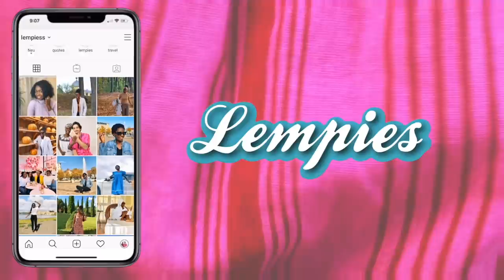RAW CHIT CHAT: labor & delivery, postpartum and parenthood | lempies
labour and birth fear and anxiety. Been thinking about how to overcome fear and anxiety about birth. and of third trimester and pregnancy anxiety is here, I am scared of birth. The current situation doesn´t allow preparation courses at home so I have to learn by my self at home and take self medication remedies.